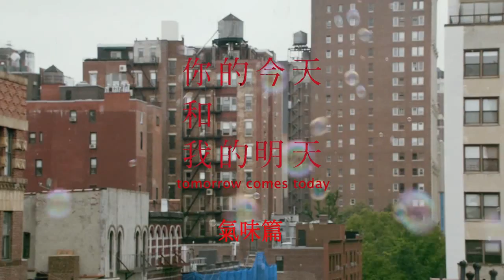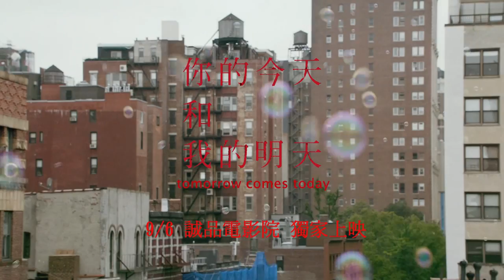《你的今天和我的明天》幕後花絮三「氣味篇」 20130906-05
**一個紐約尋找愛的故事**
有人想遺忘，有人在尋找...

片        名：你的今天和我的明天 Tomorrow Comes Today
導        演：陳敏郎
演        員：黃尚禾 │ 盧靖姍 │ 鹿瑜 │ 提摩西韋納特Timothy Weinert
類        型：劇情 │ 愛情
獎        項：台北電影節「百萬首獎」競賽片 │ 國際青年導演競賽片
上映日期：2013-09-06